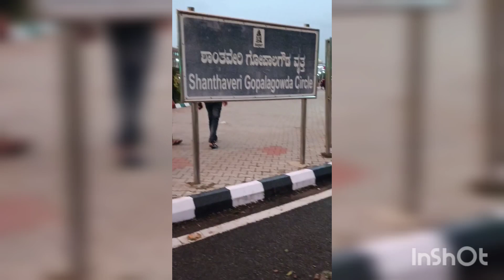bangalore Night view of Vidhan Sauda